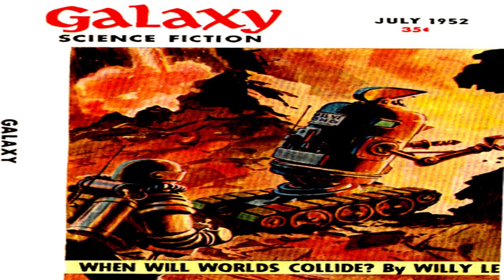Star, Bright ♦ By Mark Clifton ♦ Science Fiction ♦ Full Audiobook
Kindle Text Version Of This Story Found

Title: Star, Bright

Genre(s): Fantasy Fiction, Science Fiction

This story was published in Galaxy Science Fiction July 1952.

Language: English

Read By:  BarryHaworth

Librivox Recording

Summary:
There is no past or future, the children said; it all just is! They had every reason to know!